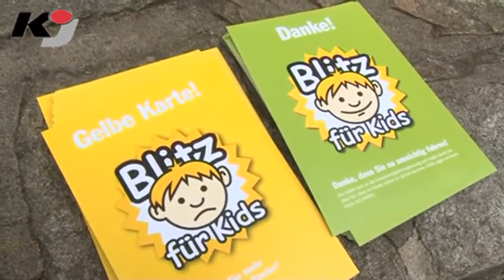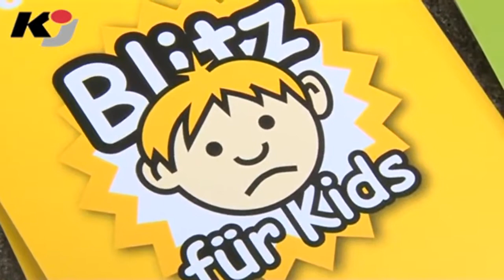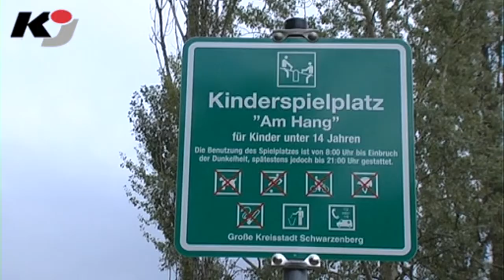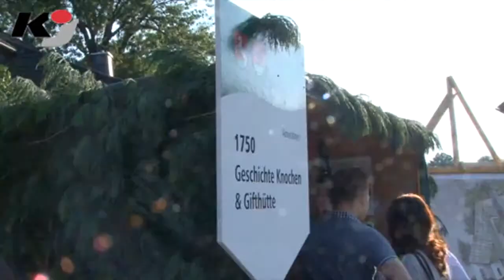erzTV KOMPAKT zeigt blitzende Kids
BEIERFELD: Der Start in eine neue Woche erfolgt heute bei erzTV KOMPAKT mit folgenden Themen: Polizei blitzt im Sinne der Kinder (Bild); Drachenboote schippern über den Filzteich; Serienbeginn zum Ortsjubiläum in Raschau-Markersbach.